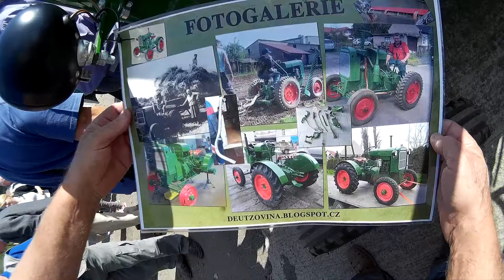Výstava historických traktorů Kropáčova Vrutice 2015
Startování krásného německého traktoru Deutz. I mezi mnohem vetšími traktory se tento fešák neztratil .